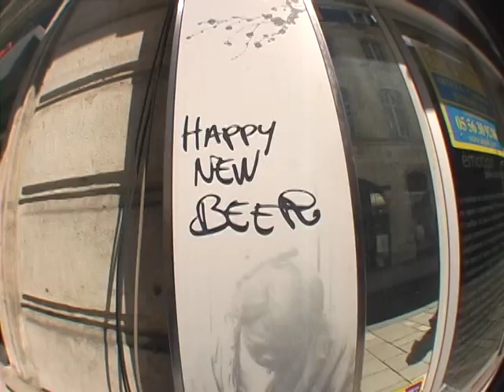Day in the Life: Thibaut in Périgueux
Back in April (when I still called Périgueux home) my friend Thibaut visited me from Bordeaux. Here's what went down. Due to injury, we were not able to skate as much as we would have liked. Either way, enjoy!